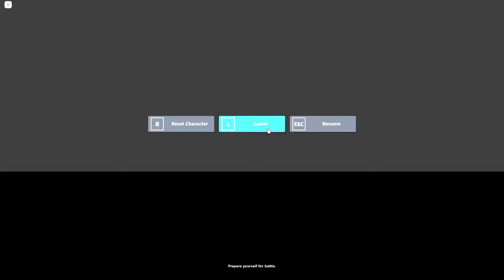21 NEW CODES! Rui BOSS Location + How to BEAT Rui Boss Easily in Slayers Unleashed! DROP? ( Roblox )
Music 1
LAKEY INSPIRED - Blue Boi

Timecodes
0:00 - Intro
1:04 - Rui Boss Fight / How to Beat Rui Boss
6:49 - Boss Drop / Outro